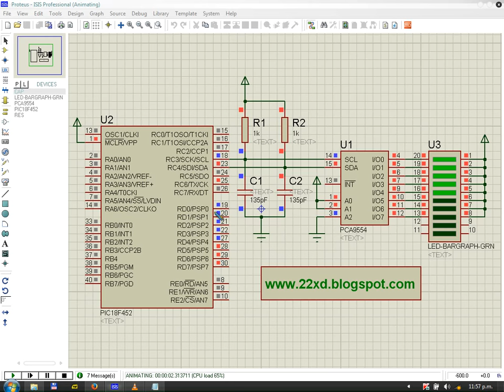PCA9554 Ejercicio N° 1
Este video es parte de la entrada "Expansor de puerto de propósito general PCA9554"